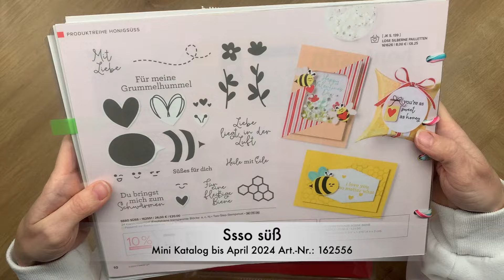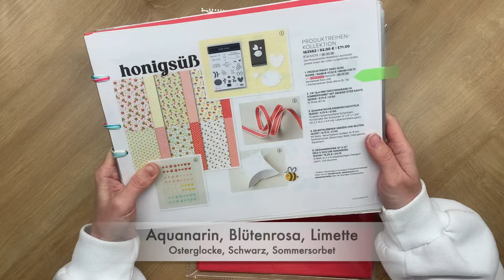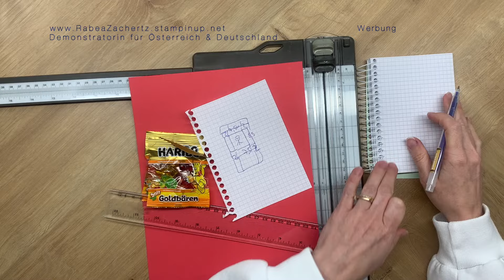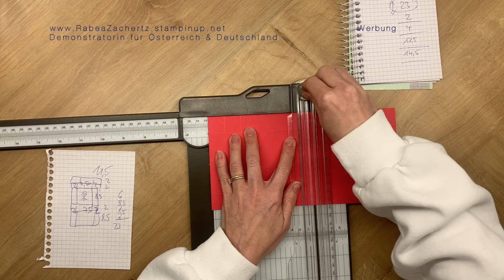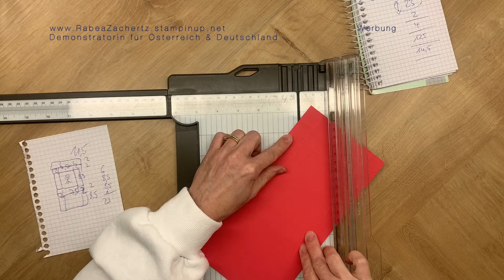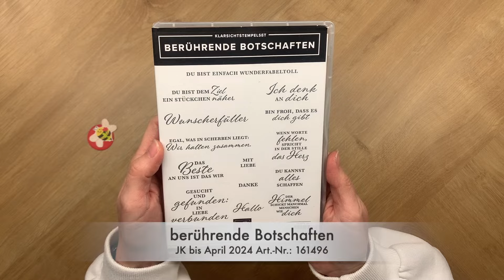🐝 Honigsüß Bienenbox Schachtel ohne kleben Valentienstagsgeschenk einfache Box 🐝